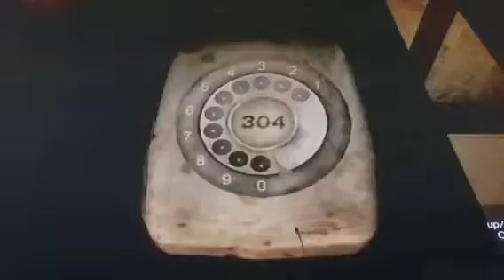Siren Blood curse Ep5 Walkthrough Part 19 The past of memories???